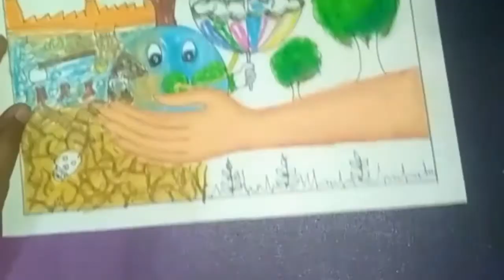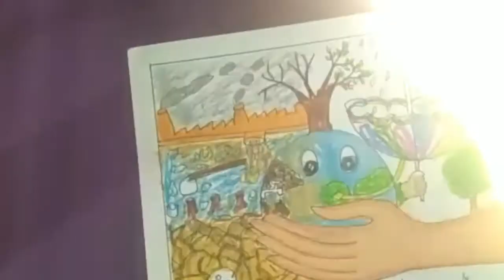Save environment/ Save earth / save nature / stop pollution